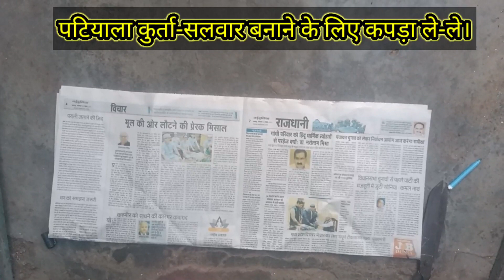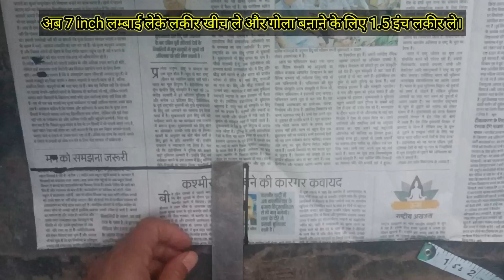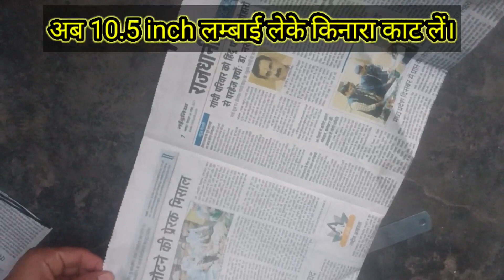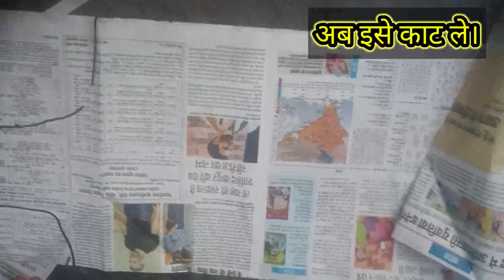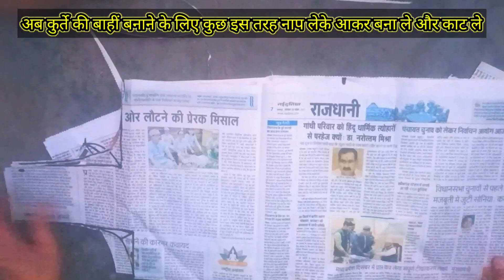Learn How to Cut Patiyala Kurta salwar in Just 5 Minutes 🔥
Learn How to Cut Patiyala Kurta in Just 5 Minutes 🔥

In this video, I will teach you how to make a beautiful Naira style kurti from scratch. With step-by-step instructions, you will be able to cut and stitch your own kurti that fits perfectly. Whether you're a beginner or an experienced sewer, this tutorial will help you create a stylish and comfortable kurti that you'll love to wear. Follow along and let's get started on this DIY fashion journey together!

In this video, we're going to show you how to cut and stitch a naira style kurti in perfect fit. We'll start by cutting out the kurti pattern, and then we'll stitch it together using a closure system. We'll show you how to make the kurti fit perfectly, so you can create a kurti that's comfortable and stylish!

If you're looking to create a stylish naira style kurti, then this video is for you! We'll show you how to cut and stitch the kurti in perfect fit, so you can wear it proudly and look good at the same time!

In this video, we're going to show you how to cut and stitch a naira style kurti! This kurti is perfect for a summer day, and we'll teach you how to make it fit perfectly with step-by-step instructions.

If you're looking for a stylish and comfortable kurti to wear this summer, then check out this tutorial! We'll show you how to cut and stitch the kurti so that it's perfect for your body type, and you'll be able to wear it all summer long!

Hey, fashion lovers! In this video, we'll be showing you how to make a Naira Style Kurti using a step-by-step cutting and stitching tutorial. This kurti will be perfect for any special occasion, and we'll show you how to make it fit perfectly!

If you're looking to add a little bit of Nigerian flair to your wardrobe, then this kurti is the perfect choice! With a beautiful floral print, this kurti is sure to turn heads wherever you go! Watch our video tutorial and learn how to make this kurti perfect for your wardrobe!

Topic-
-How to Cut Patiyala Kurta salwar
-patiala salwars cutting in hindi
-salwar cutting in hindi
-how to make patiyala salwar in hindi
-patiala salwar cutting and stitching
-how to make patiala salwar
-patiyala salwar
-how to cut and stitch salwar
-patiala salwar
-patiala salwar cutting in 2 mt cloth
-patiala salwar cutting and stitching in hindi
-how to
-patiala salwar cutting
-patiala salwar ki cutting
-salwars cutting and stitching in hindi